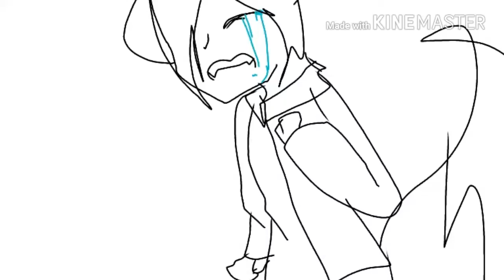ขอร้องอย่าปิดช่อง